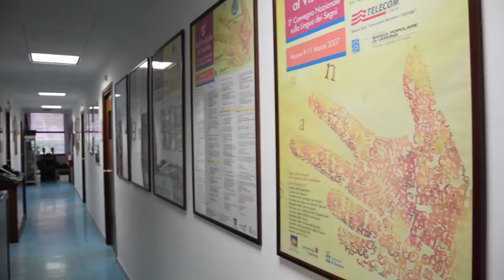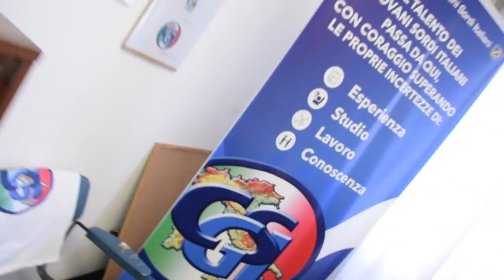Video messaggio del Presidente Nazionale e del Consiglio Direttivo